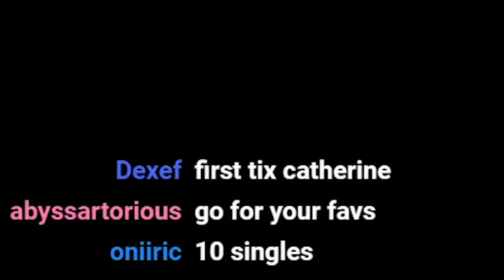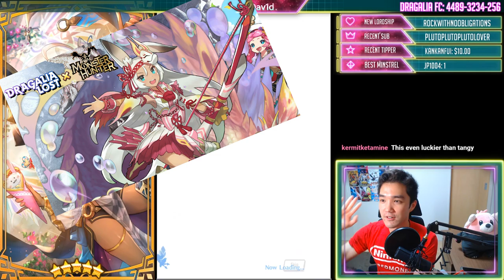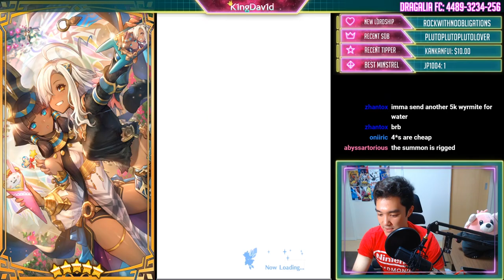Gala Cat Sith Pulls - Best & Worst Luck? - Dragalia Lost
Also sometimes the reactions don't match with the video. That's cuz I now stream with an iPad and there now is a delay between the videos...
I'll try to just focus on the video feed and not the iPad from now on.